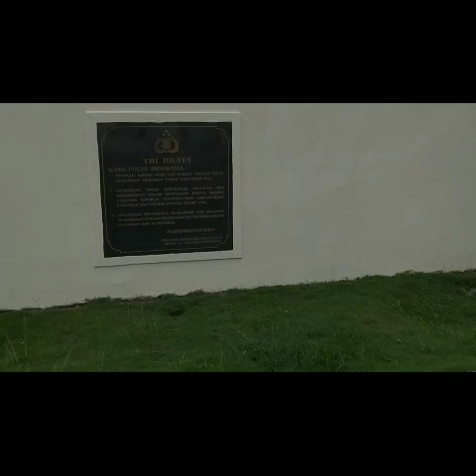Dji Tello cinematic